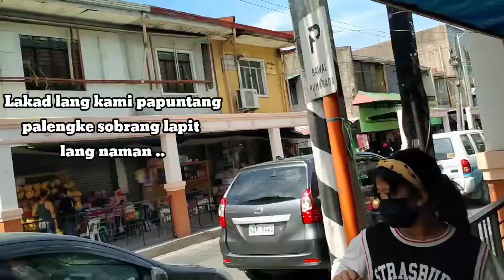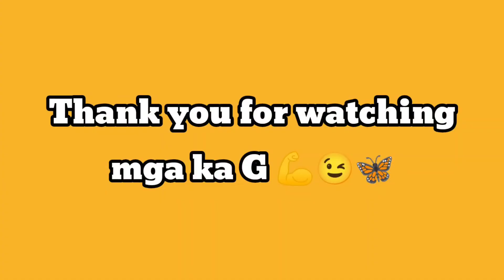KAGANAPAN NUNG APRIL 3, 2022/ BIRTHDAY NI ENREKY BOY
Happy birthday Enreky, happy to see my Family again 🥰🙏😇💪 at nakilala na nila si Ashawa ❤️